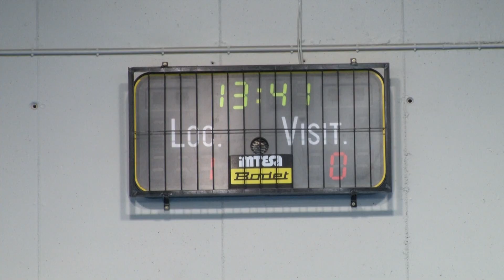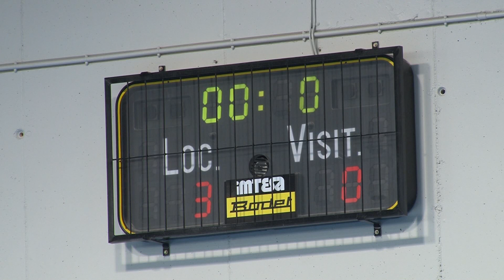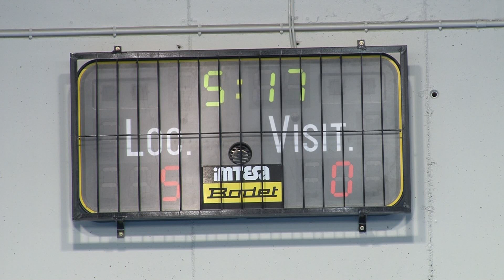Fútbol sala: Cantera vs San Miguel (Cascante 2015)